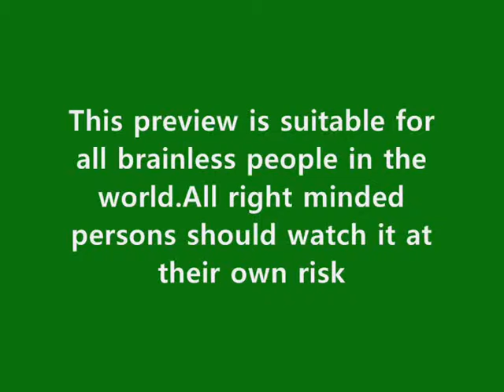trail.wmv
Trailer for the movie i have made (releasing it soon)